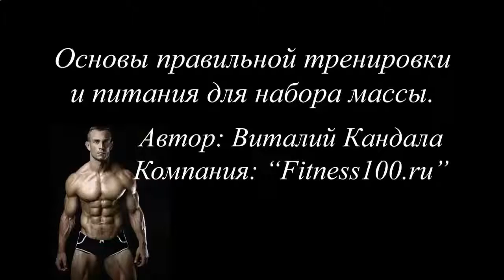КАК НАКАЧАТЬ КОСЫЕ МЫШЦЫ ПРЕССА ДЕВУШКЕ